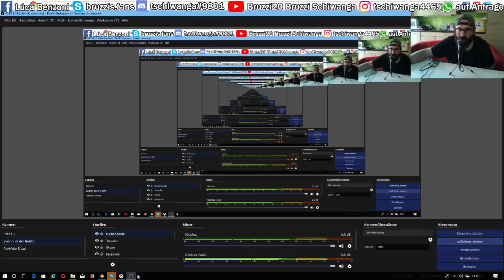Mad Max Part8 - 2018 Lets Play bei Bruzzi20